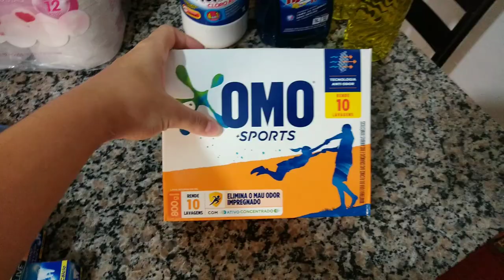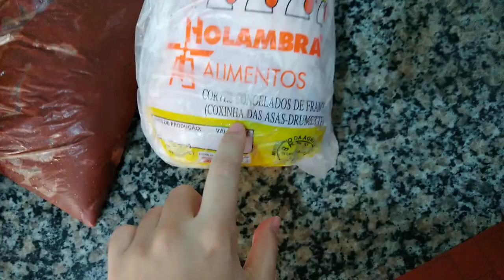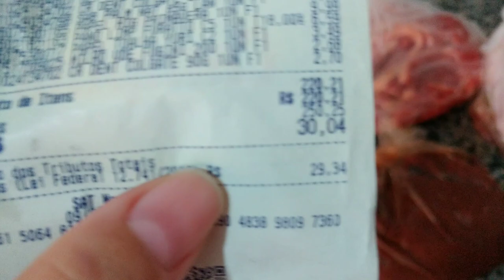COMPRAS DO MÊS NO SUPERMERCADO (JUNHO) | Casada aos 20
Olá gente, no vídeo de hoje mostro as compras de supermercado desse mês, mostrei tudo que compramos e falo o valor total da compra, eu espero muito que vocês gostem. Até o próximo vídeo, fiquem com Deus 🙌🏼❤